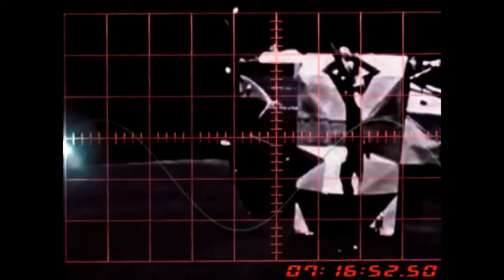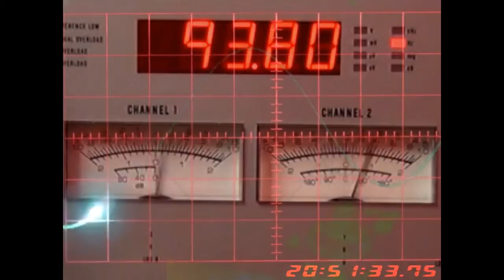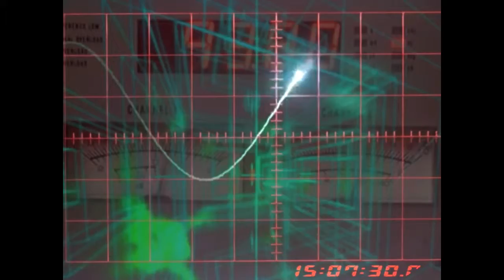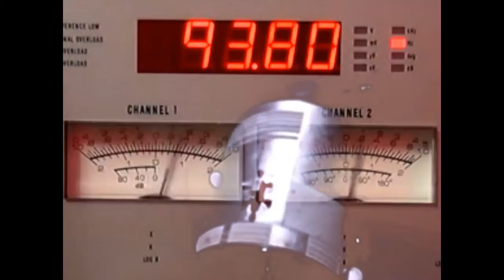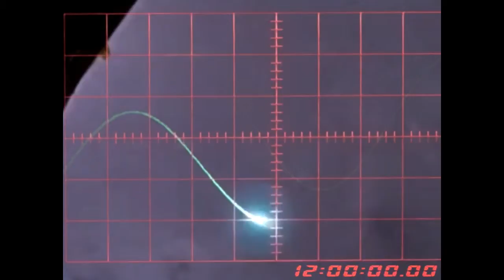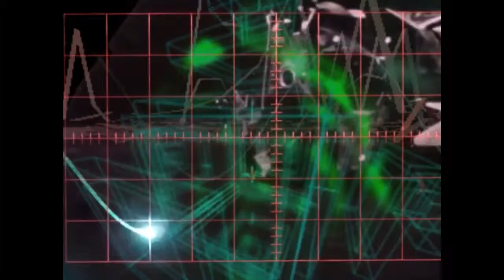DJ TEEBEE - Unknown Approach - Music Clip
Visuals & Video Edit by David Ramaszeder ( aka. VJ Green Optic )